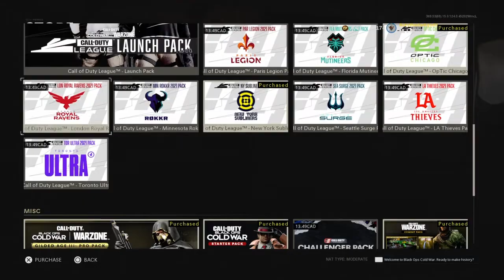Coldwar thangs and adler challenges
New skin new maps also all these multi thangs letsssssssssssss goooooooooooooo..  Not the best clips but here's the lobbies for the challenges